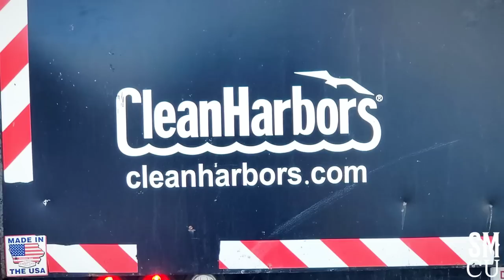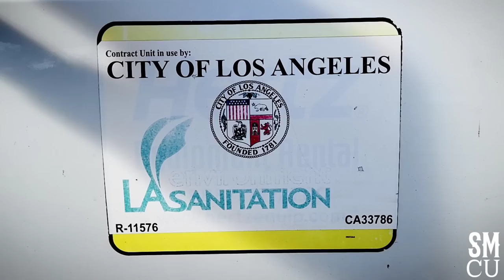Spot Cleaning at Homeless Encampment in Venice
The City of Los Angeles Department of Public Works, in collaboration with Clean Harbors Environmental  Inc., carried out a spot cleanup operation of homeless encampments at Main Street, Westminster Dog Park and Ozone Ct in Venice on Thursday, March 30, 2023. Sanitation workers were donned in white hazardous materials suits as part of the safety protocol for the cleanup.

LAHSA (Los Angeles Homeless Services Authority) provided homeless outreach during the clean-up, and to ensure the safety of all involved, Los Angeles Police Officers and Park Rangers were present at the site throughout the cleanup operation. This weekly cleanup activity takes place every Thursday in Venice and is intended to maintain the cleanliness and hygiene of the area.